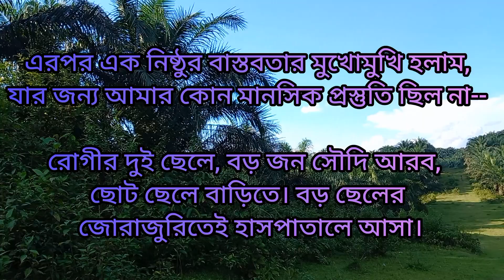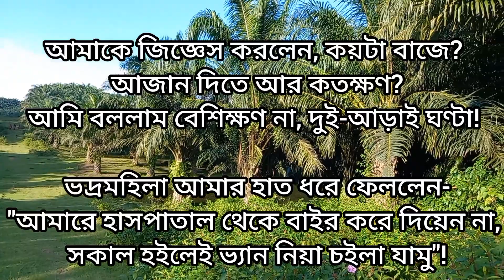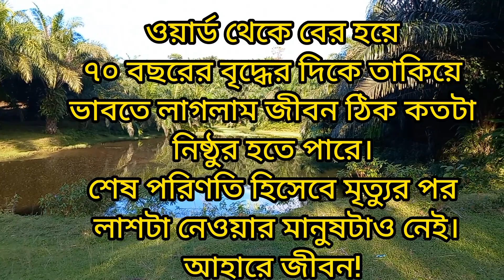আল্লাহ সকল মা বাবাকে ও সকল সন্তানকে নেককার বানান।